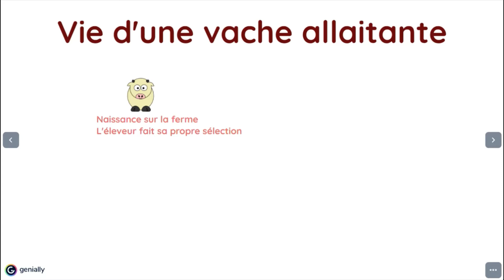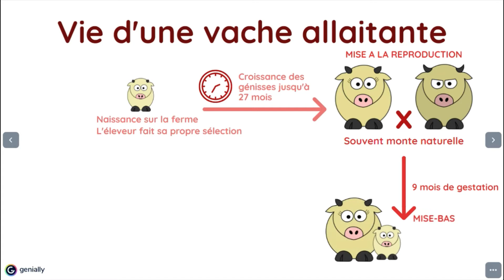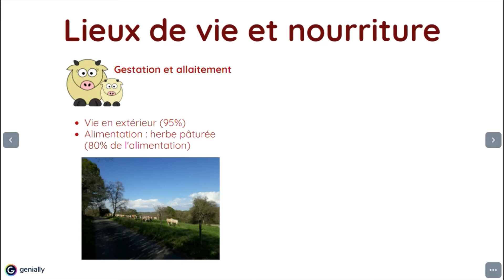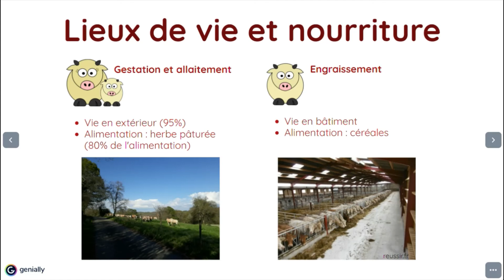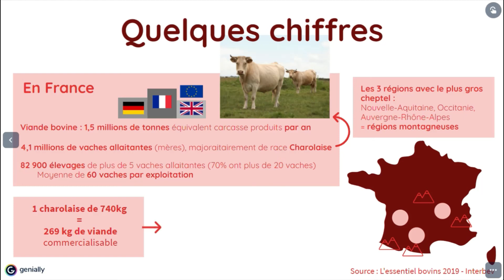L'élevage bovin allaitant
Voici une courte présentation de la filière viande bovine. Cette vidéo est réalisée dans le cadre de la banque de ressources pédagogiques du site Ressources sur l'élevage , mis en place par le GIS Avenir Elevages.